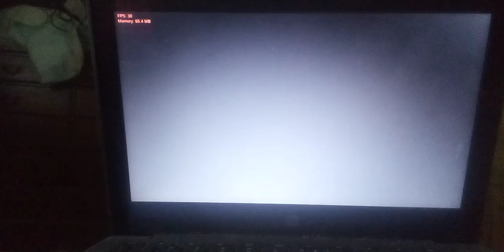fnf springlock showdown vs Springtrap - springlocks (FC full combo with botplay)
hey superstars i hope you enjoy the fnf springlock showdown vs Springtrap - springlocks (FC full combo with botplay) video credits to the fnf springlock showdown team for making the fnf springlock showdown mod and songs and i went on botplay due to a little lag have a great funkin day